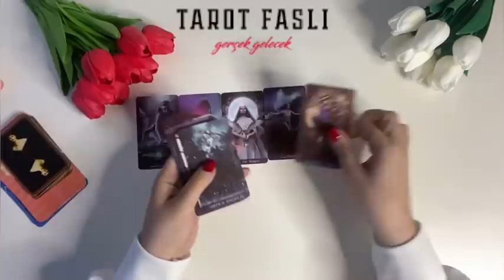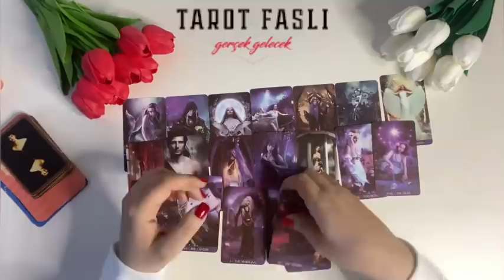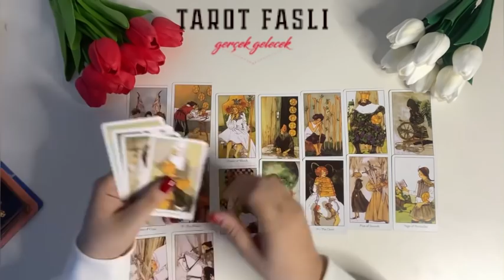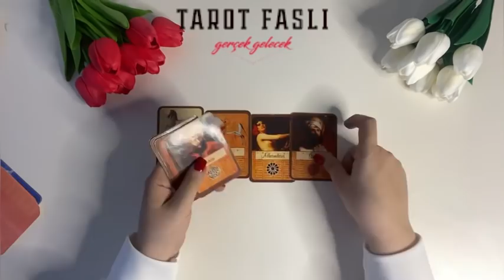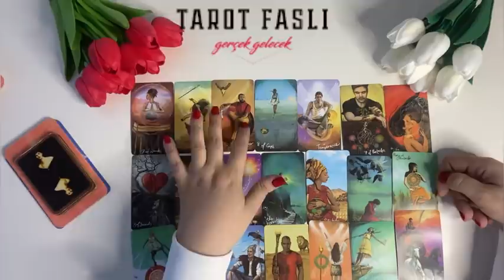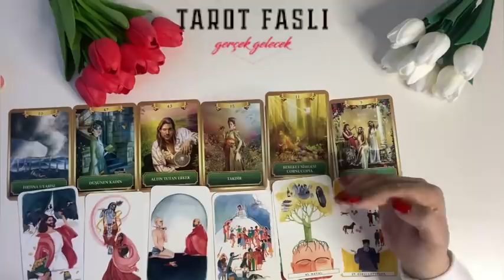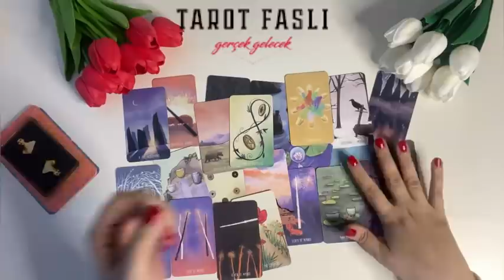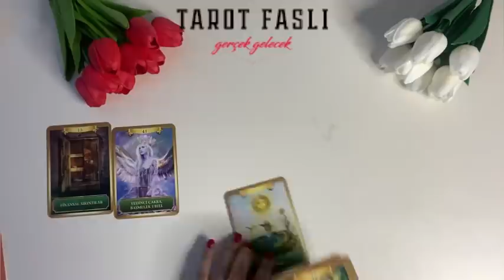Aralık ayı psişik tarot okuması/ Bu ay neler olacak, nelere dikkat etmelisin?/ Tarot, tarot falı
Aralık ayında neler yaşayacaksın? Hangi olaylarla, durumlarla kişilerle karşılaşabilirsin. Aşk hayatında, kariyer hayatında, parasal hayatında neler yaşayabilirsin? Bu ay özellikle neye dikkat etmelisin?
Aralık 2021 tarot okuması
Bir deste seç
Aralık 2021 tarot yorumu
psişik tarot okuması
psişik tarot yorumu
önümüzdeki 10 günde seni neler bekliyor?
önümüzdeki 20 günde seni neler bekliyor?
önümüzdeki 30 günde seni neler bekliyor?
aralık ayında beni neler bekliyor?
Tarot yorumu
tarot okuması
tarot falı
bir deste seç
katina falı